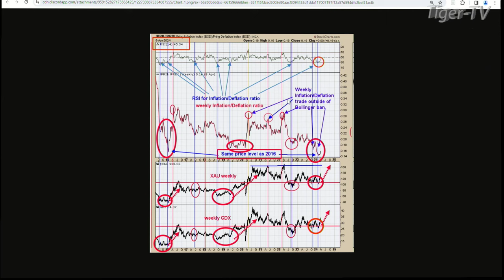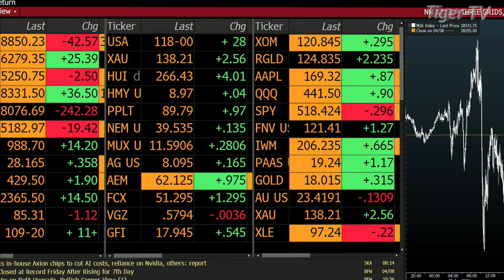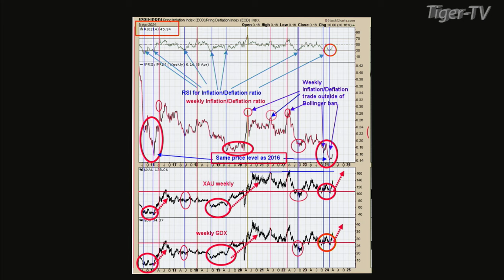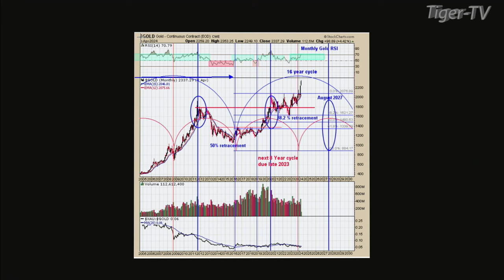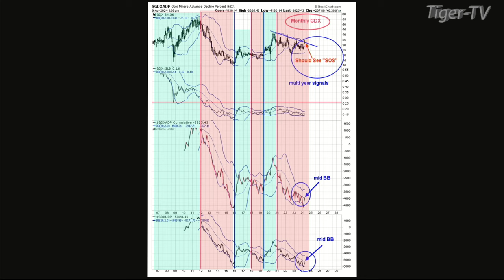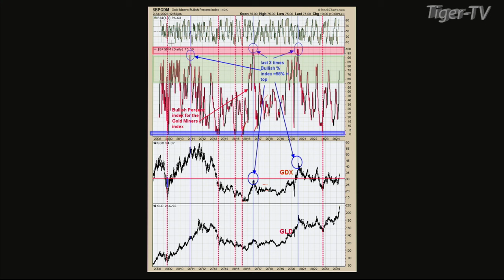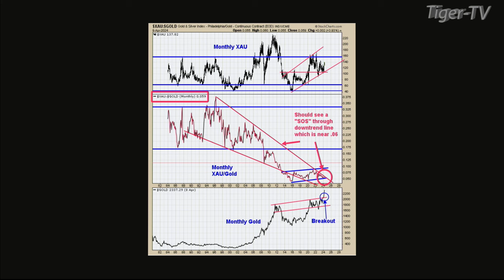April 9th Tim Ord Interview on the Tom O'Brien Show - 2024